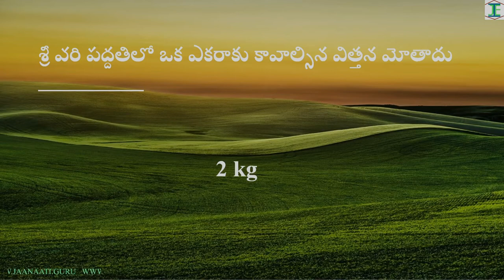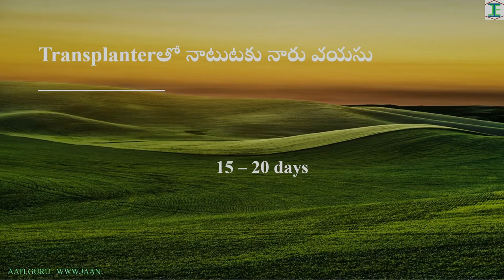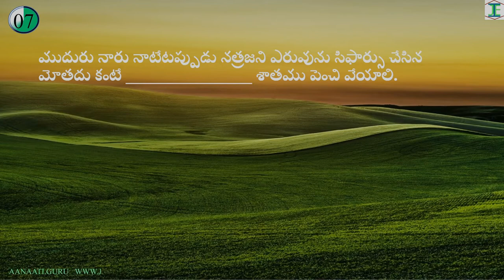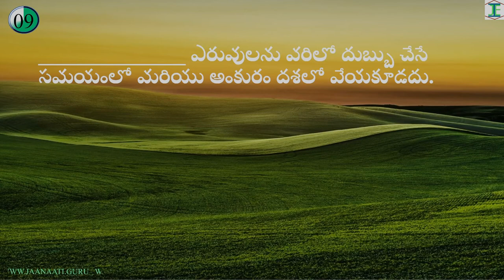Important Bits on Rice for Agricet (Part-1)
In this video we will have the basic bits important for Agricet from Crop Production on Rice